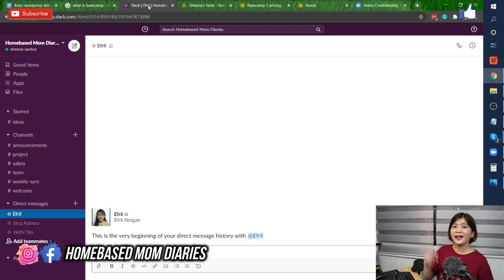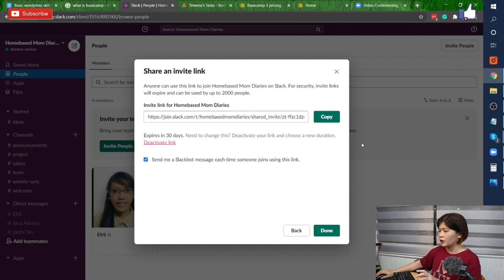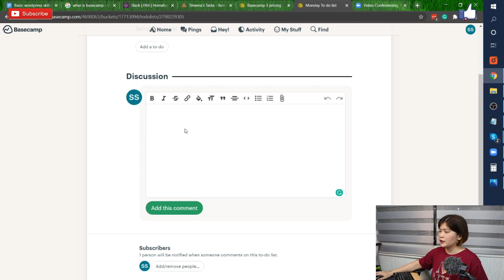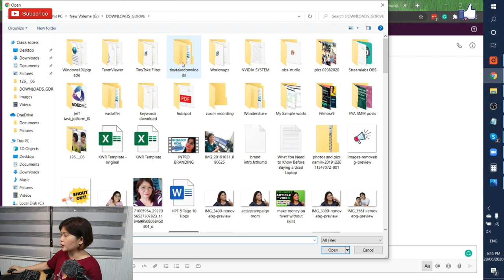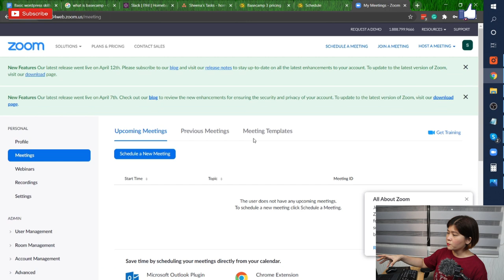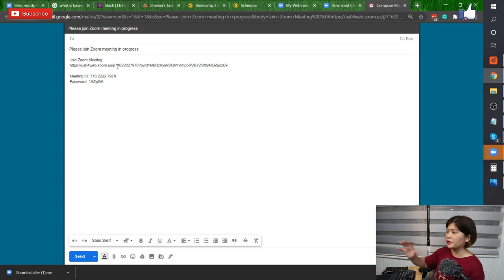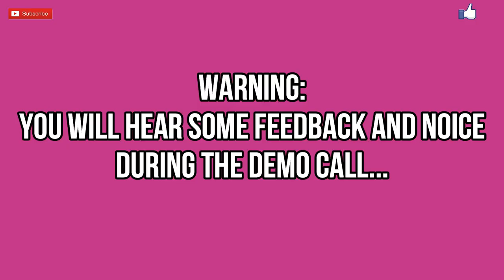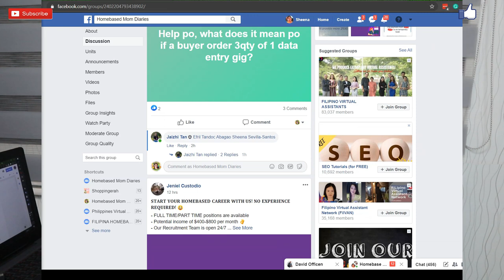VIRTUAL ASSISTANT TOOLS | PRACTICE IT NOW FOR FREE | VIRTUAL ASSISTANT TOOLS TRAINING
VIRTUAL ASSISTANT TOOLS. Let me share this Free Training for Newbies who wants to work from home. I created this free training for aspiring virtual assistants or freelancers who can't afford to pay for paid lessons.